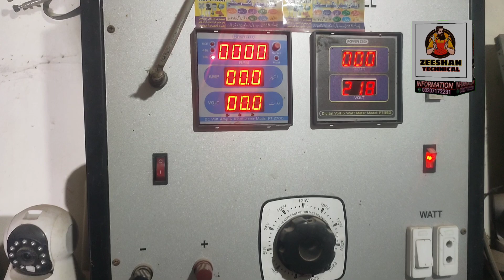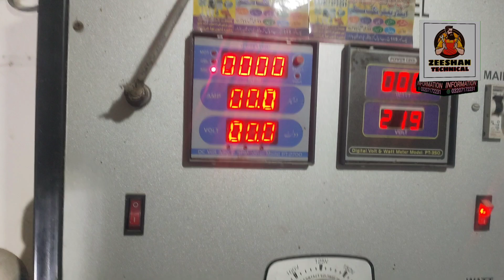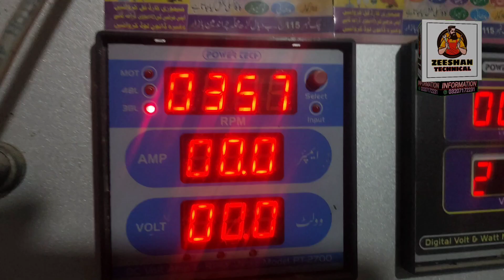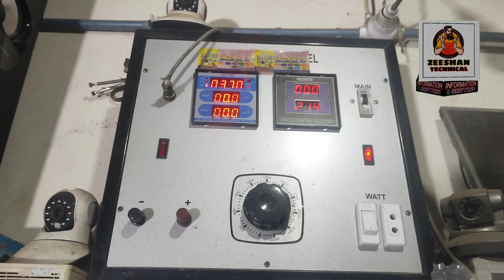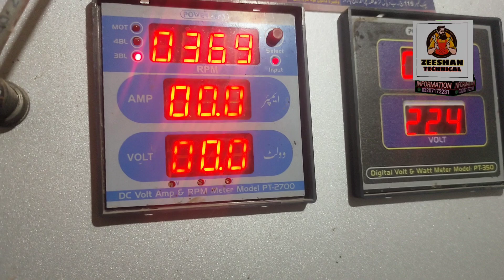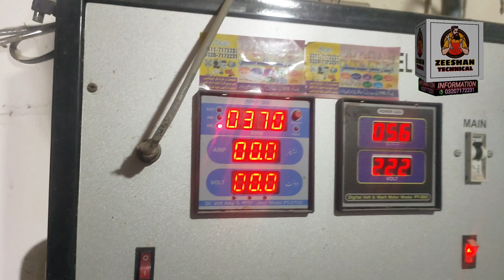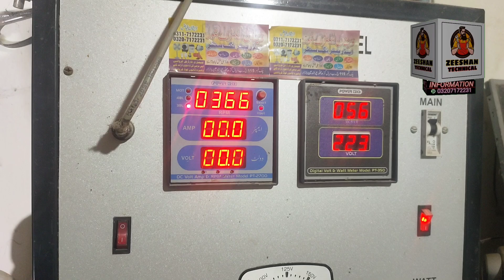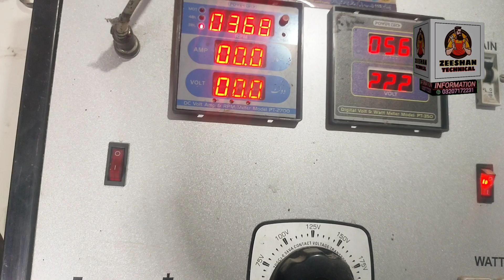old model ceilig fan 220v ko AC-DC convert kary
dosto ajj main app ko is video main 220 volt per chalne wala ceiling fan ko ac-dc main change karne ka tareka batao ga plz video ko pora dekha kary plz

howtorapiaracdcceilingfan

• how to rapiar ac dc ceiling fan zee...
ac dc ciling fan / ac fan 220 volt deffrent
Ac Dc Ceiling Fan winding formula | fan winding formula with detail

how to change 12 volt dc circuit old model dc fan

ac dc ceiling fan winding farmula part no 1

 ac dc ceiling fan ki leed kise nikalte hai part no 2

ac dc cielling fan amper watt volt- chek mater

How to Pull And Eject The Bearing of Ceiling Fan And Washing Machine Motor With The Help of Puller